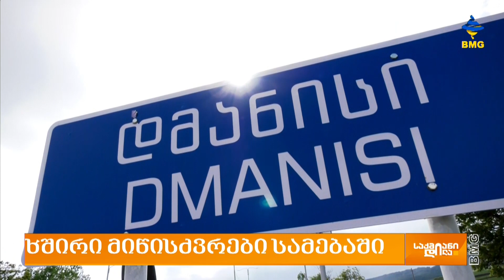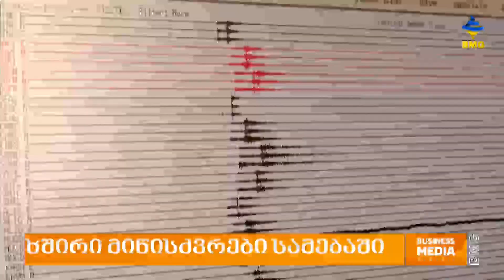გახშირებული მიწისძვრები საქართველოში